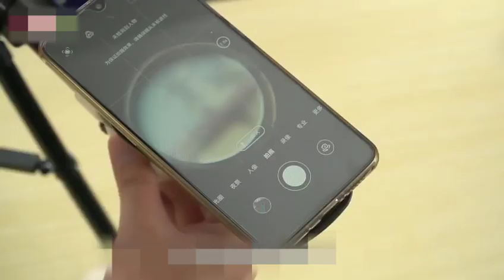ΤΗΛΕΣΚΟΠΙΟ ΚΙΤΡΙΝΟ ΜΕ ΘΗΚΗ ΓΙΑ ΚΙΝΗΤΟ